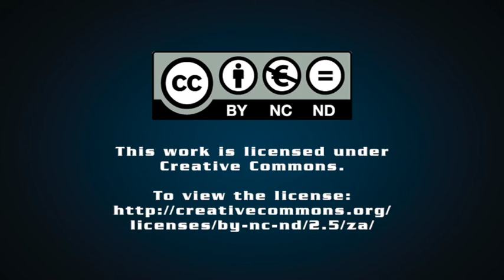Interest in Nersa hearings waning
Engineering News Editor Terence Creamer talks about the public hearings that were due to be held this week by the National Energy Regulator of South Africa (Nersa), but which had to be rescheduled owing to a poor response; what Nersa will do next; and the overall trend of waning interest in Nersa hearings.